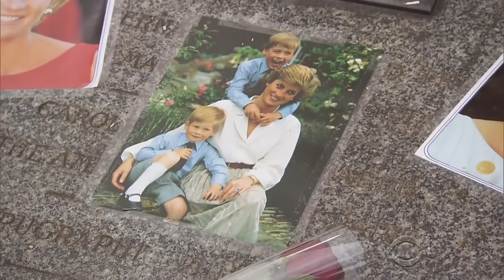Prince William makes first official visit to Paris since the death of his mother Princess Diana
The Duke and Duchess of Cambridge, Prince William and Kate are in Paris. Charlie D'agata reports how the royals' visit to the city of light is a meaningful one, especially for the prince.